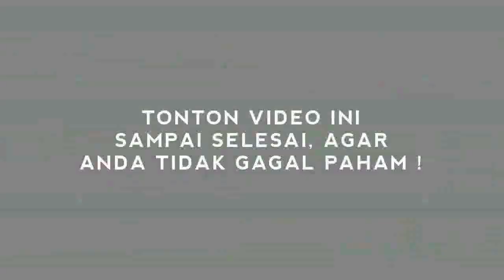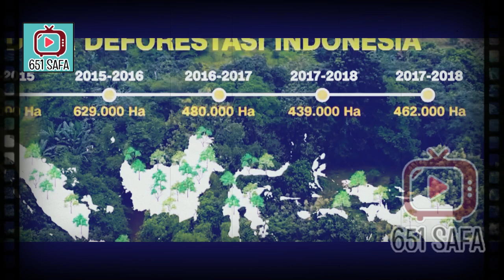B0C0RR!! 'DOKUMEN' BUKTI INDONESIA DI'JU4L' TAIP4N !!